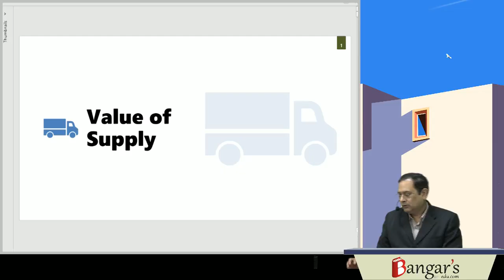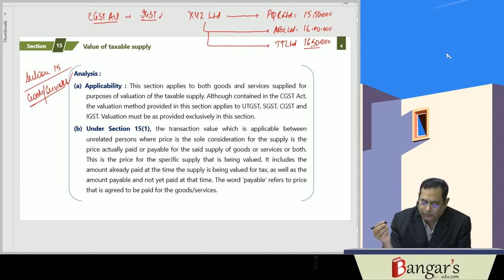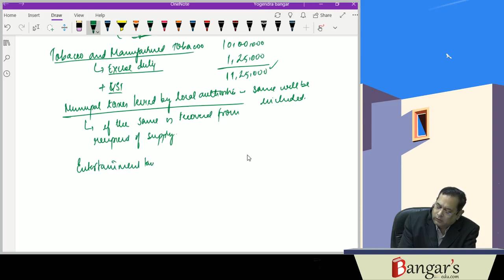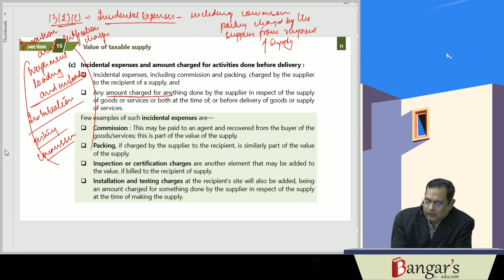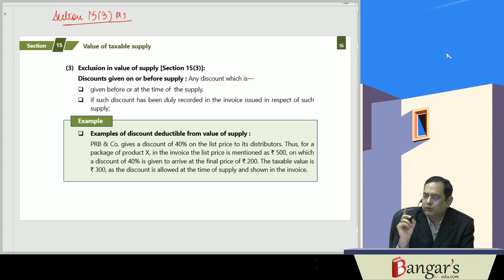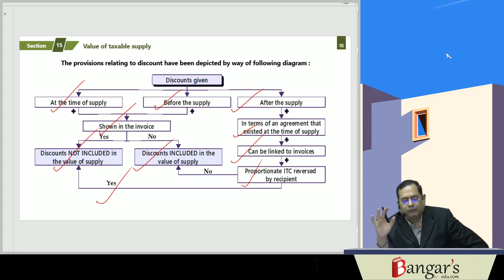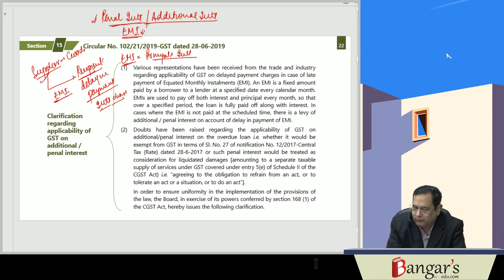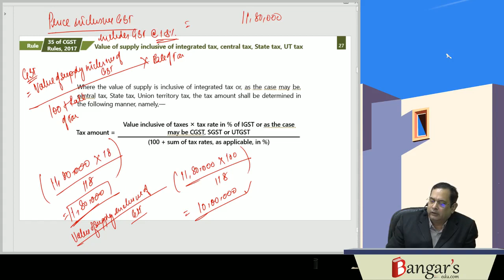Valuation under GST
CA Final Valuation under GST - Demo Video Lecture Mixed (English + Hindi) by CA Yogendra Bangar